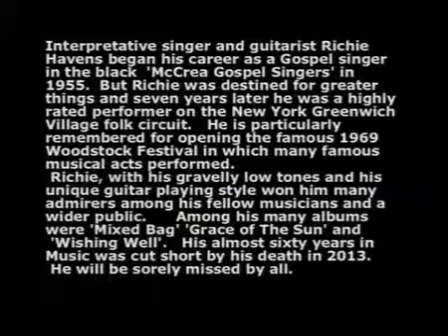RICHIE HAVENS IN CONCERT 1974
Interpretive singer and guitarist whose genius of interpretation of songs made him a big favourite with other artists. (REPUBLISHED WITH IMPROVED SOUND LEVEL)

Richie Havens vital rendition of Here Comes the Sun from a live concert recorded in 1974.

Live in 1974 00:00 Tupelo Honey 04:04 Just Like A Woman.